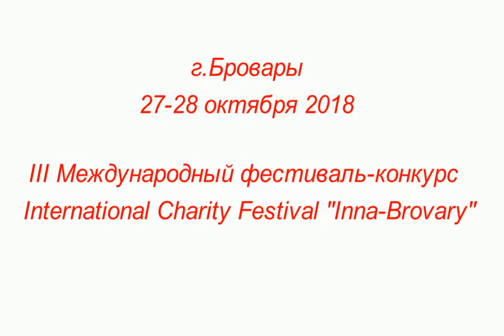Зоряни Девичий лирический